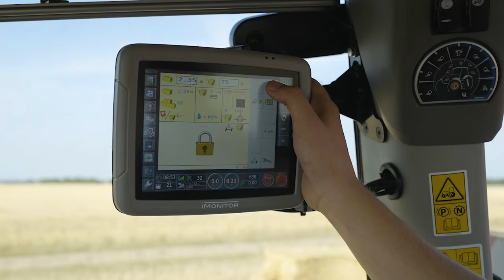DEUTZ-FAHR | Série 6.4 RVS/TTV - Votre Tracteur Polyvalent par excellence !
Vous êtes à la recherche de polyvalence dans votre exploitation? Vous souhaitez une machine capable d'évoluer au chargeur, sur route et aux champs pour tous types de travaux. DEUTZ-FAHR a la solution, tout comme pour tous vos besoins et celle-ci s'appelle Série 6.4 disponible en transmission FullPowerShift RVshift ou à variation continue TTV.

Découvrez plus de détails dans cette vidéo à vous mettre les frissons dédiée à ce tracteur !